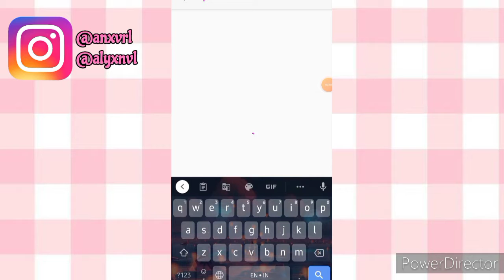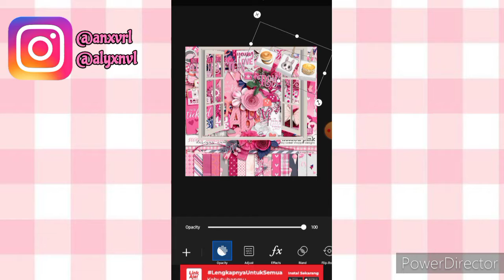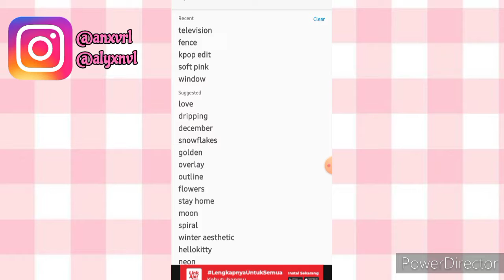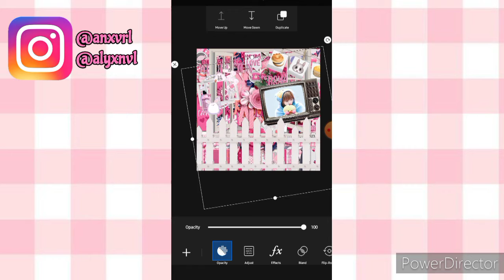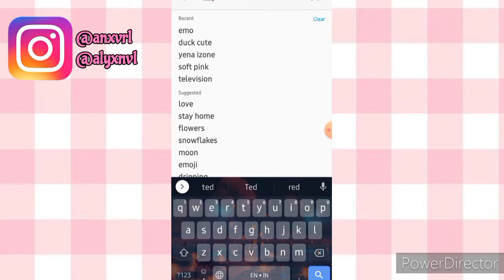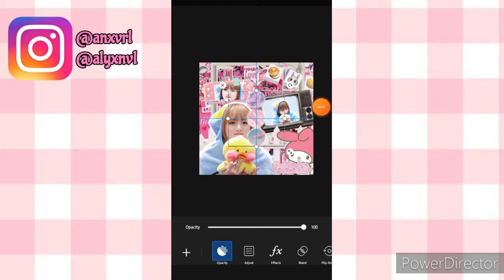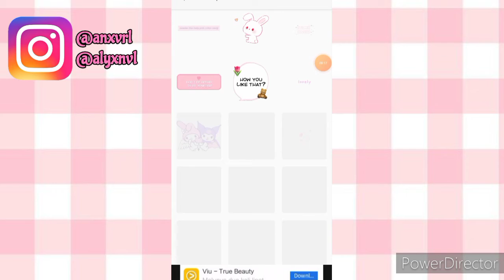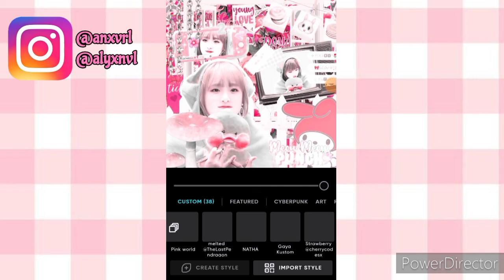𖦹ִֶָ🌷⌗៸៸ wme : how to make cyber soft || part #2 || using PicsArt •ᴗ•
៹࣪ 𓍢🐇𝅄 仌🍼⭒

𝅄ָ֢֢🍚᪶᪲◍̶ This channel also helps u to be good at editing cute and aesthetic photos, I'm also still in the stage of learning to edit photos, let's learn to edit photos together to make it fun !

𝅄🍓᪶֯𖦹 We can also make friends via the Instagram application next time u can talk to me too !

𝅄ֺ🌷᪲͜𖦹There are video games on this channel too, so u won't be bored with my channel !

ᦒ᪲ׄ🧺̸ׅ͡𖦹 You can also send messages to me via the secreto site !